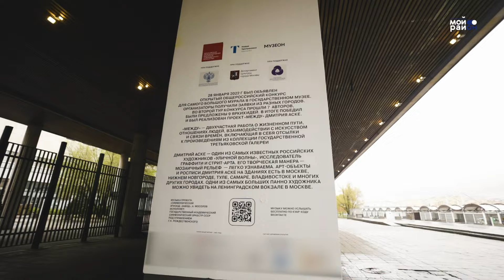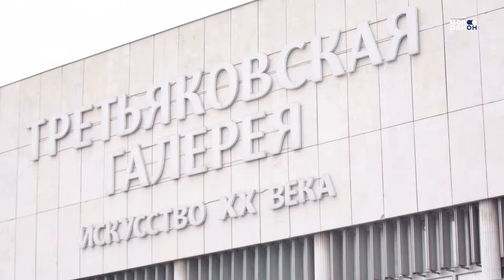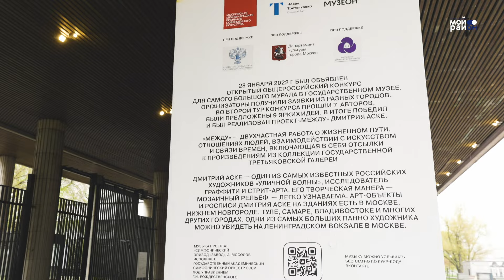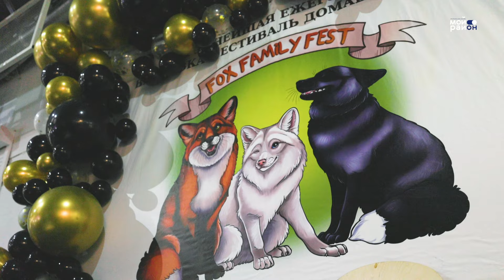Москва как искусство: Часть вторая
Во второй части фильма расскажем о муралах. Что это такое, где их можно встретить и чем они отличаются от классического понимания граффити. Об этом говорим с художниками и другими экспертами. Смотрите скорее!